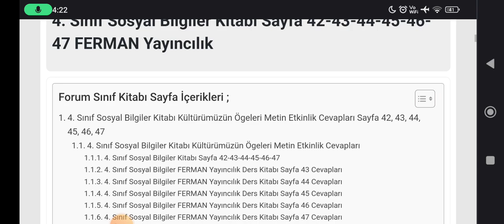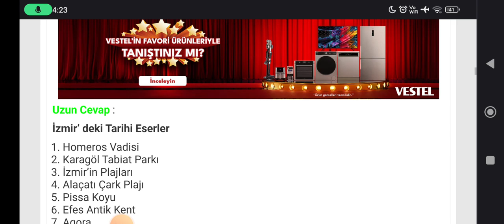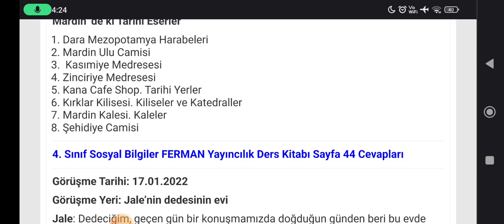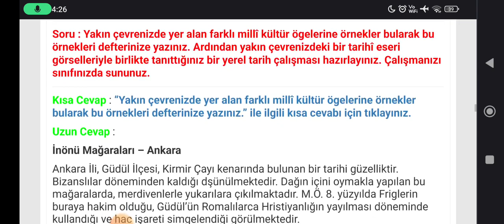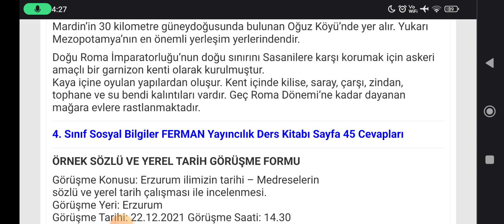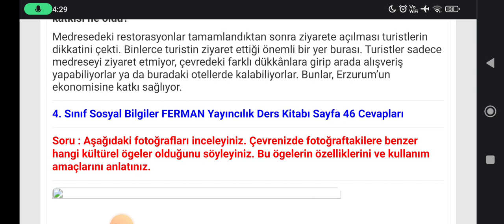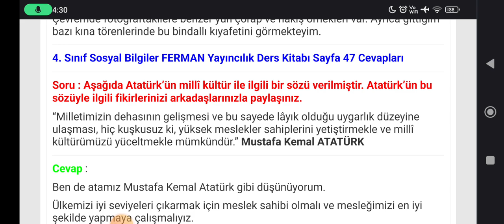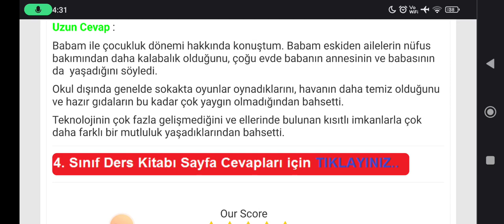4. Sınıf Sosyal Bilgiler Kitabı Sayfa 42-43-44-45-46-47 FERMAN Yayıncılık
4. Sınıf Sosyal Bilgiler Kitabı Kültürümüzün Ögeleri Metin Etkinlik Cevapları Sayfa 42, 43, 44, 45, 46, 47

İlkokul 4. Sınıf Sosyal Bilgiler FERMAN Yayıncılık Ders Kitabı Sayfa ve Metin Etkinlik Cevapları için TIKLAYINIZ.